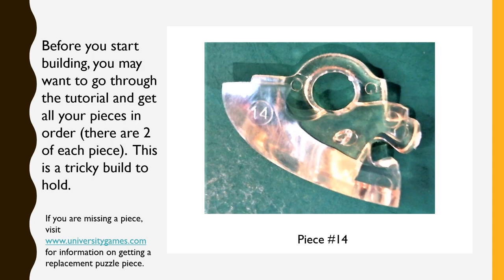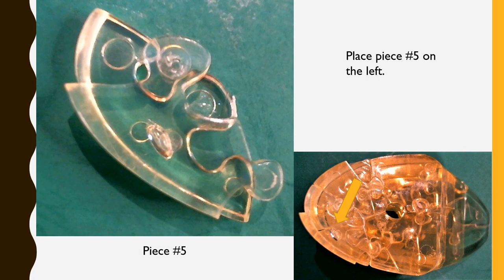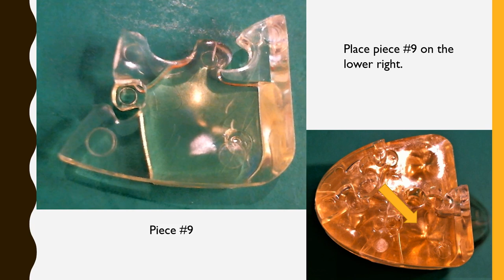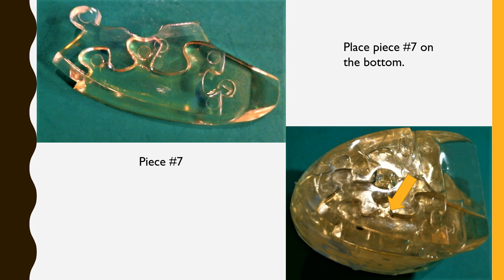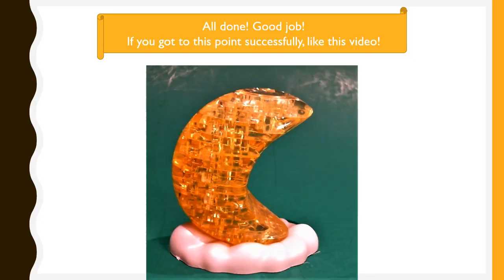The Moon Original 3D Crystal Puzzle Tutorial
for regular puzzles and custom puzzles!